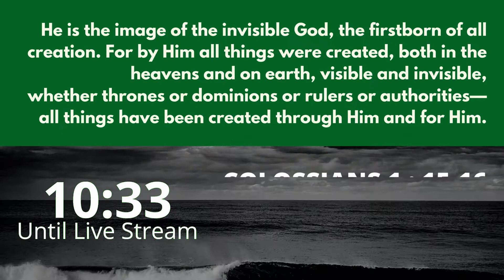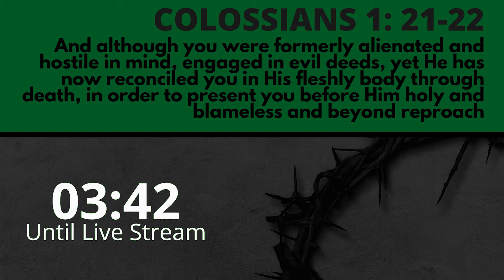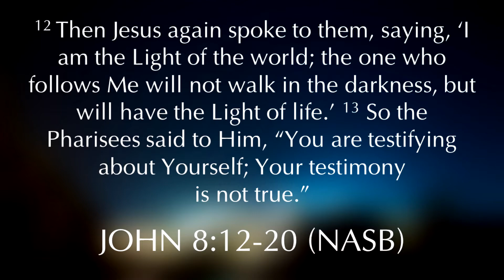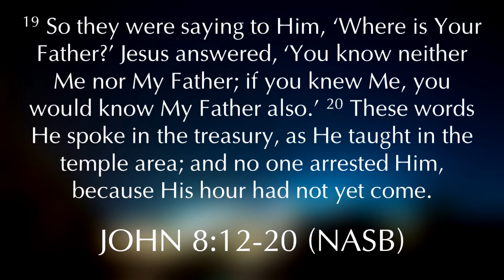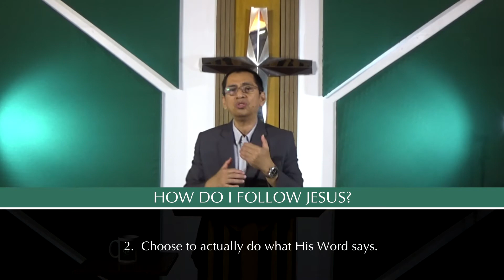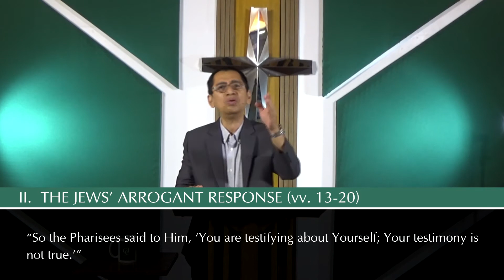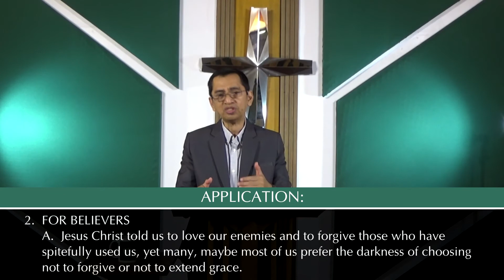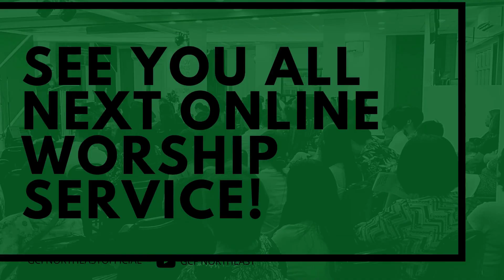GCFNE Live Service 3.21.21.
Jesus The Light Of The World - John 8:12-20

Sermon by Pastor Boyet Gonzales

Sunday  Worship Service: 8:30 am | 10:00 am
Youth Fellowship: Sunday 2-4 pm
Prayer Meeting: Wednesday 7:00 pm
Men's Fellowship: Saturday 7 am